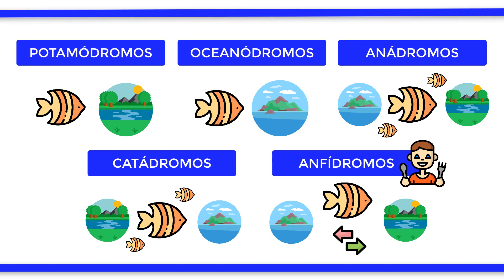¿Cuál es la diferencia entre POTÁDROMOS, OCEANÓDROMOS, ANÁDROMOS, CATÁDROMOS y ANFÍDROMOS?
Existen varios tipos de migración de los peces en función del lugar en el que se encuentren, al que se desplacen y la razón por la que lo hacen. En primer lugar, se encuentran los potamódromos, que son aquellos peces que viven únicamente en aguas dulces y migran únicamente entre masas de agua dulce, como pueden ser lagos y ríos. Los oceanódromos, por su parte, son los peces que únicamente viven en aguas saladas, por lo que solo se desplazan dentro de los mares. En cuanto a los anádromos, son los peces que tienen la capacidad de vivir tanto en agua dulce como salada, por lo que migran de aguas saladas a zonas de agua dulce con el fin de reproducirse. Asimismo, los catádromos también pueden vivir en aguas dulces y saladas, pero se diferencian de los anádromos en que se desplazan de las masas de agua dulce a las de agua salada para poder reproducirse. Finalmente, los anfídromos pueden vivir en aguas dulces y saladas y se desplazan de una a otra constantemente con el objetivo exclusivo de alimentarse.